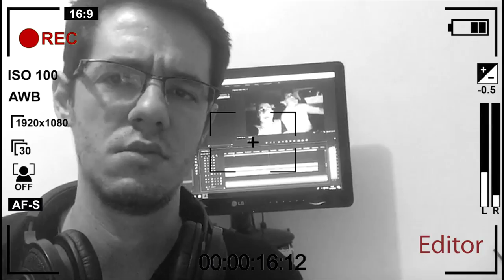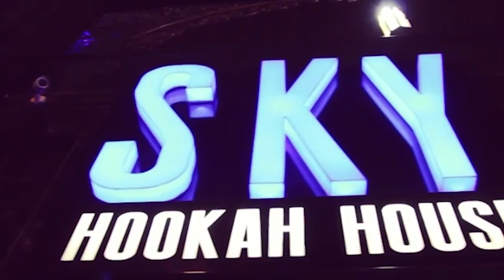Sala Vip Wire Hookah - Narguileiros Online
●  Narguileiros Online ● Juninho Landinho ● Dj Andre Calixto